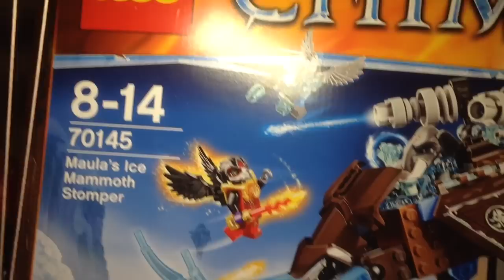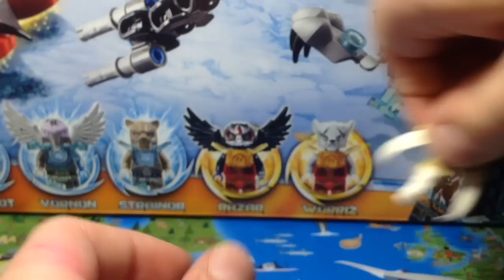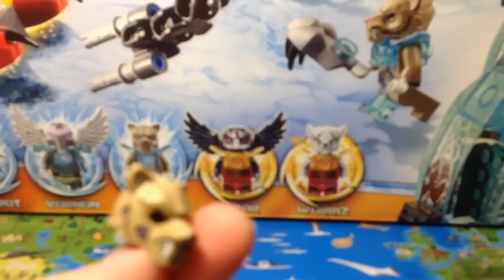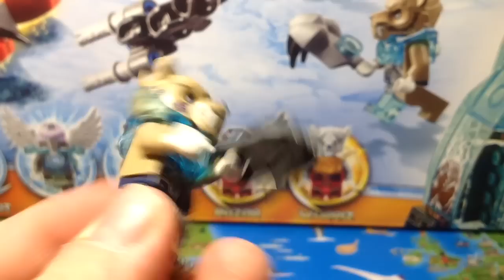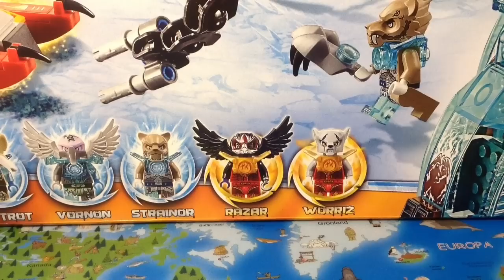Обзор на лего чима(70145)Maula's Ice Mammoth Stomper